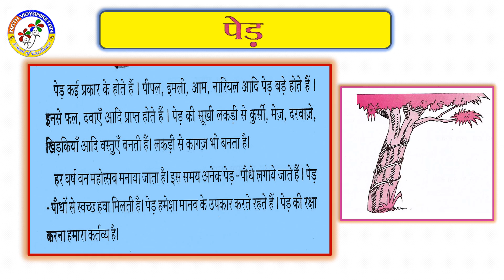4STD HINDI L2 Day 14